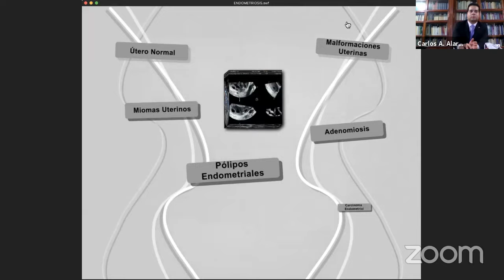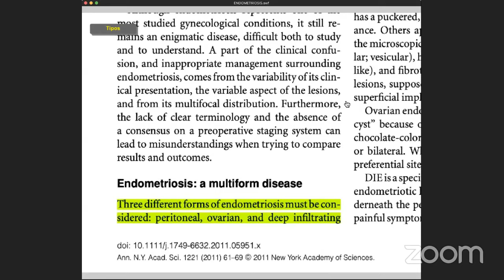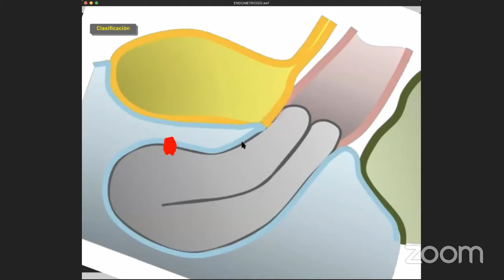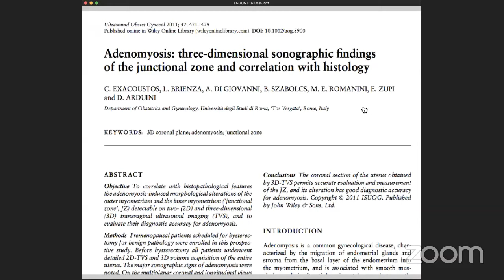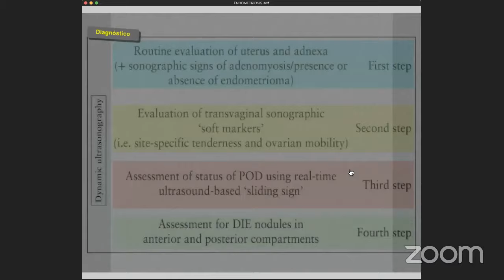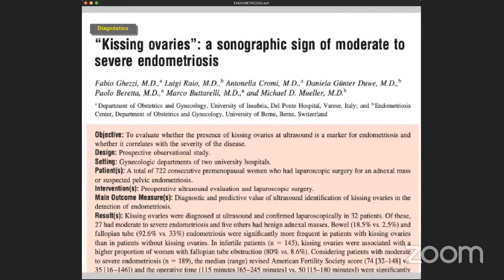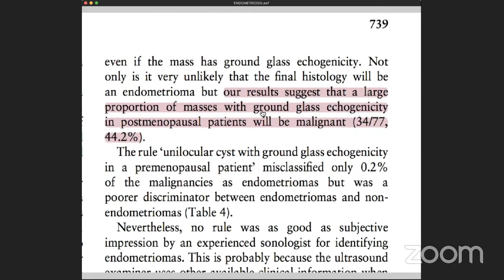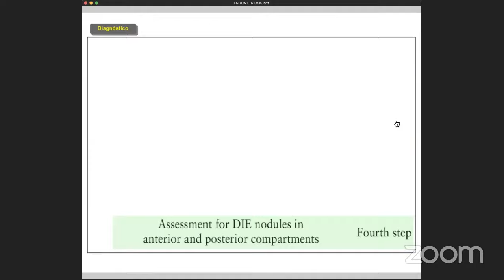Sesión Científica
Tema: Evaluación por Ultrasonido del paciente con endometriosis
Ponente: Dr. Raúl Martínez

"El Sonido También se Ve"®